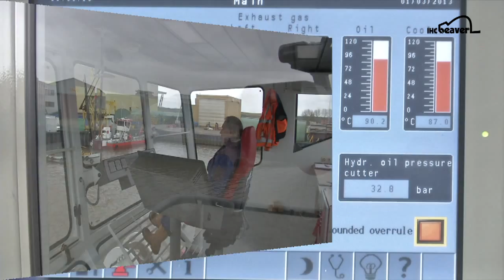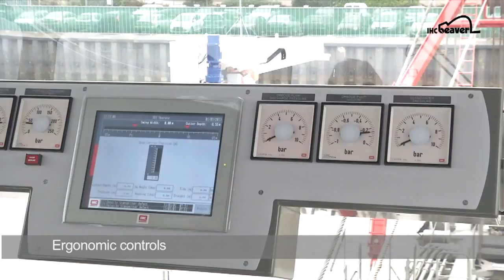IHC Beaver 65 DDSP cutter suction dredger - footage from commissioning trails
Raw footage of the IHC Beaver Dredger 65 DDSP during commissioning.